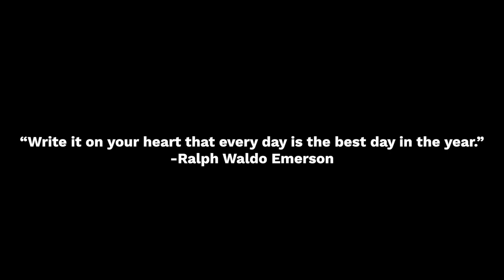Our 2022 Year In Review - Wayne State University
2022 was a great year at Wayne State University. But watch out 2023, because we are Warriors. And this new year, we are stronger than ever.

Wayne State University, in alliance with Michigan State University and the University of Michigan, is part of Michigan’s University Research Corridor, responsible for $19.3 billion net economic impact in Michigan in fiscal year 2019. The URC is one of the nation’s top research clusters and the engine for innovation in Michigan and the Great Lakes region, increasing economic prosperity and connecting Michigan to the world.